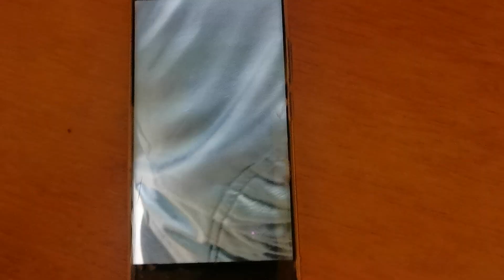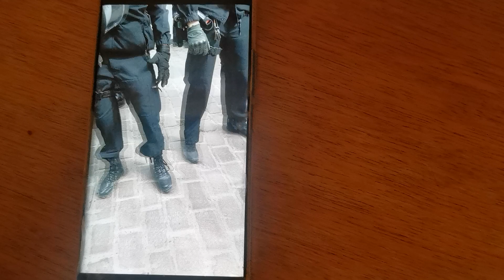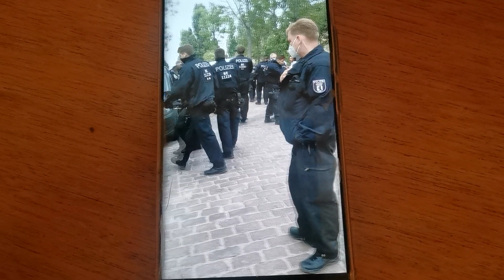Verhaftung Anselm Lenz am 30.08.2020